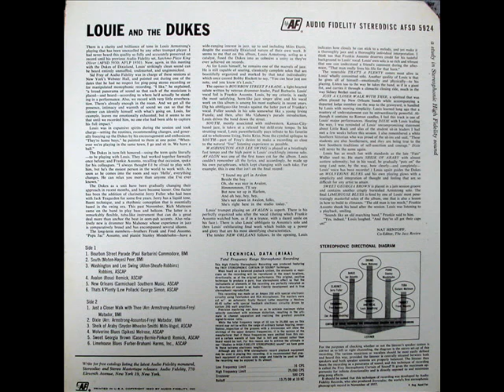Dukes with Louie Armstrong-Bourbon Street.wmv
Dukes of Dixieland with Louie Armstrong - Bourbon Street Parade